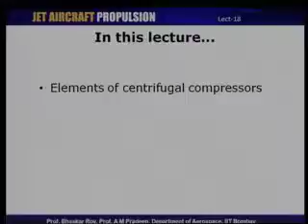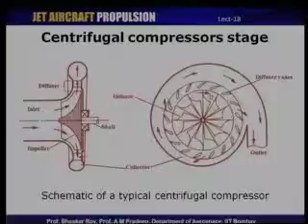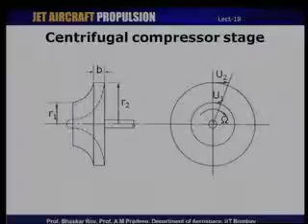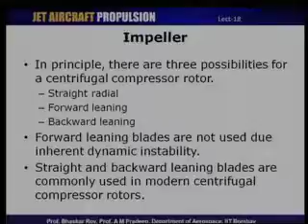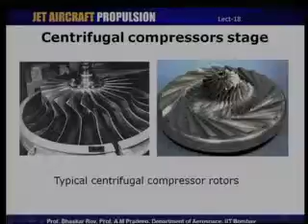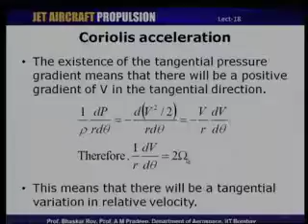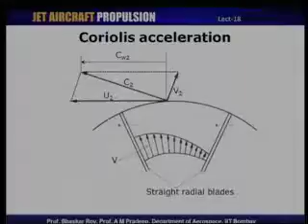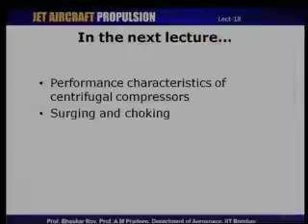Aerospace Engineering, Jet Aircraft Propulsion - Part 18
The origin of aerospace engineering can be traced back to the aviation pioneers around the late 19th to early 20th centuries, although the work of Sir George Cayley dates from the last decade of the 18th to mid-19th century. One of the most important people in the history of aeronautics,[7] Cayley was a pioneer in aeronautical engineering[8] and is credited as the first person to separate the forces of lift and drag, which are in effect on any flight vehicle.[9] Early knowledge of aeronautical engineering was largely empirical with some concepts and skills imported from other branches of engineering.[10] Scientists understood some key elements of aerospace engineering, like fluid dynamics, in the 18th century. Many years later after the successful flights by the Wright brothers, the 1910s saw the development of aeronautical engineering through the design of World War I military aircraft.
The first definition of aerospace engineering appeared in February 1958.[4] The definition considered the Earth's atmosphere and the outer space as a single realm, thereby encompassing both aircraft (aero) and spacecraft (space) under a newly coined word aerospace. In response to the USSR launching the first satellite, Sputnik into space on October 4, 1957, U.S. aerospace engineers launched the first American satellite on January 31, 1958. The National Aeronautics and Space Administration was founded in 1958 as a response to the Cold War.[11]